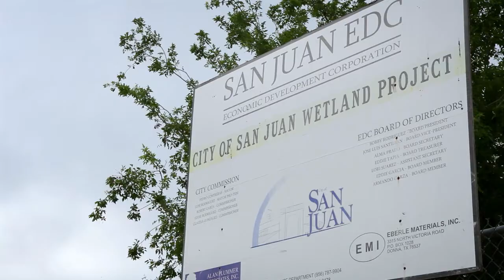TCEQ: 2012 TEEA Winner, Civic/Community -- Arroyo Colorado Watershed Partnership & TWRI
The Texas Environmental Excellence Awards—a program of the Texas Commission on Environmental Quality—celebrate outstanding waste reduction and pollution prevention projects. Winners are endorsed by TCEQ Commissioners and Governor Rick Perry.
In the Rio Grande Valley, a partnership formed to save and protect an important resource. Locals call the Arroyo Colorado, "the little waterway with a big job" and the future of the Valley's eco-tourism depends on this channel. Meet the winner in the Civic/Community category -- the Arroyo Colorado Watershed Partnership, Rio Grande Valley, and Texas Water Resources Institute, College Station.